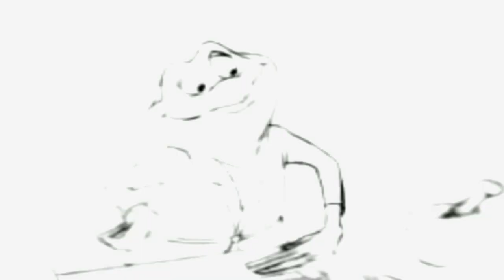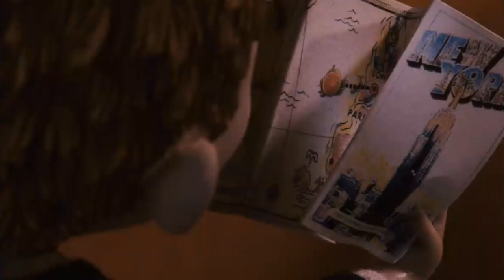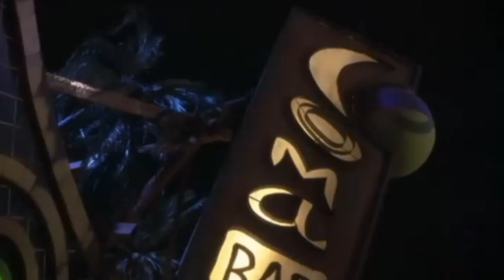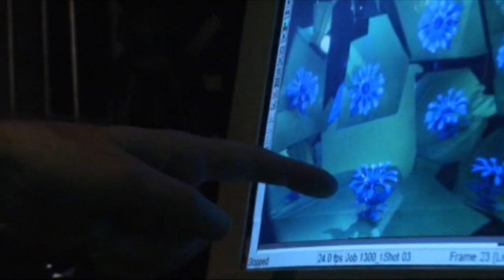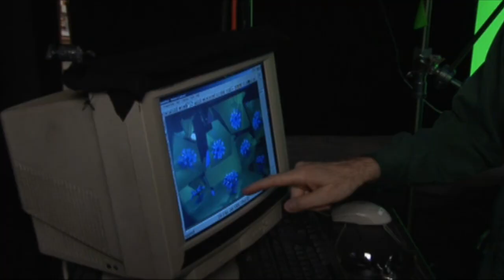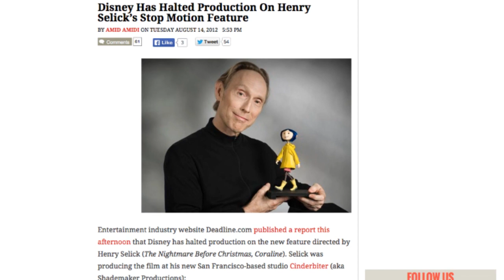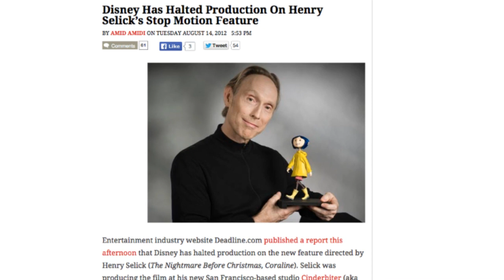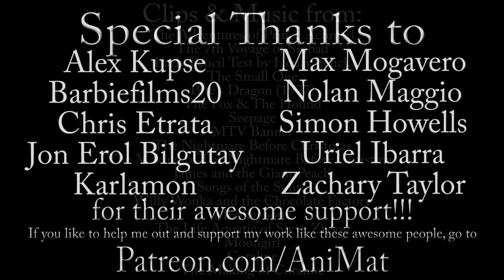The History of Henry Selick - Animation Lookback: The Best of Stop Motion